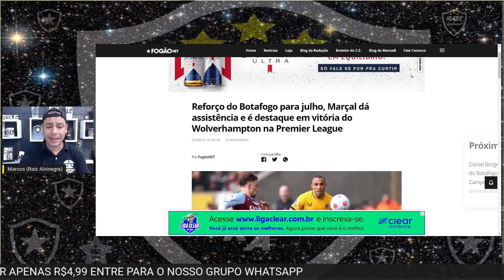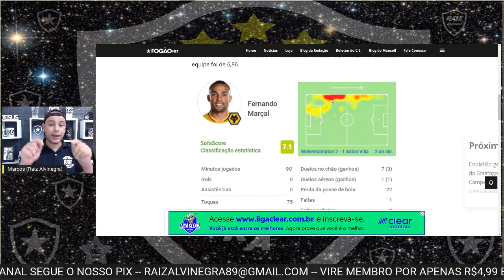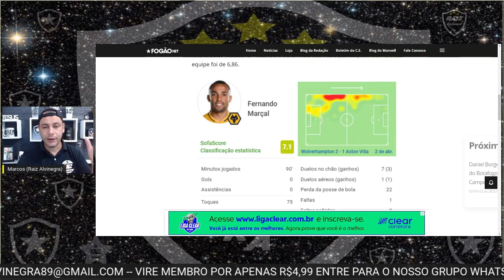NOTÍCIAS DO BOTAFOGO HOJE/DESTAQUES DO JOGO TREINO/PIAZON CENTRALIZADO?/HUGO MAIS PRESO/MARÇAL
NOTÍCIAS DO BOTAFOGO HOJE

BOTAFOGO VENCE VOLTA REDONDA POR 2 X 0 EM JOGO TREINO NO ESTÁDIO NILTON SANTOS

EM JOGO TREINO ONTEM ASW 16 HORAS NO ESTÁDIO NILTON SANTOS LUÍS CASTRO COMANDOU O BOTAFOGO EM UM JOGO TREINO

JÁ É POSSÍVEL VER ALGUNMAS COISAS DIFERENTES E ALGUMAS IDEIAS DE JOGO DO TREINADOR SENDO COLOCADAS EM PRÁTICA PELOS JOGADORES.

ALGUMAS MOVIMENTAÇÕES JÁ PODEM SER NOTADAS, A PRESSÃO PÓS PERDA TAMBÉM ACONTECEU, LINHAS ALTAS E DANIEL BORGES COM MAIS LIBERDADE PARA CHEGAR AO ATAQUE.

MARÇAL JOGADOR QUE CHEGA NO BOTAFOGO NA SEGUNDA JANELA DE TRANSFERÊNCIAS FOI DESTAQUE ONTEM NA PREMIER LEAGUE, DANDO ASSISTÊNCIA PARA O GOL DA VITÓRIA DO WOLVES

APROVADO!

Twitter     👉 @marvatheus